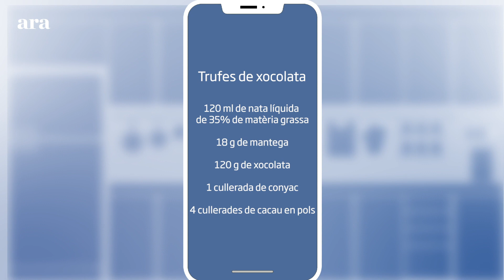Com fer trufes de xocolata? Recepta del cuiner Ferran Adrià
El xef del BulliLab revela com preparar a casa unes postres llamineres.